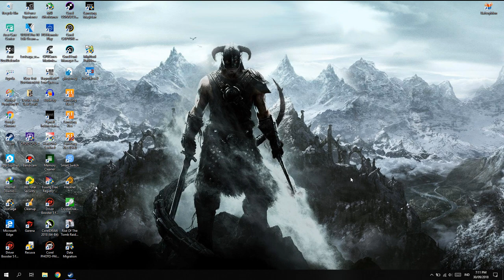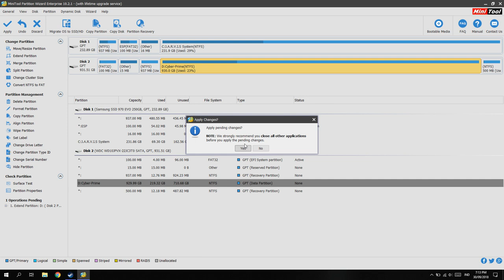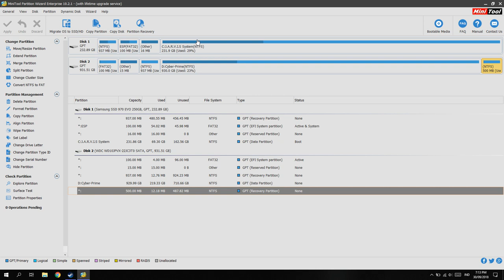Cara Mengatasi Harddisk Gagal Saat Extend!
oke bang,kali ini guwek akan memberikan tutorial bagaimana cara mengatasi harddisk yang gagal saat extend,jadi yang akan di extend ini adalah harddisk lama yang data c nya sudah dipindahkan ke ssd.

PSU : Gardu Listik
VGA : Bawaaan Mobo
FAN : Kipas Turbin
Processor : AMD Athlon x64 0.1 GHz
Motherboard : Motherboard Mati
HDD : Harddisk PS2
Casing : Kardus&Triplek
Monitor : GG 55 inch Curved Edition
Memory: 128MB Cap Tiga Setang
Headset : Samsul Wireless Edition(Emang gak ada kabel,karena digunting)
Mouse: Virtual Mouse
Keyboard: Virtual Keyboard
Kursi: Kursi Taman